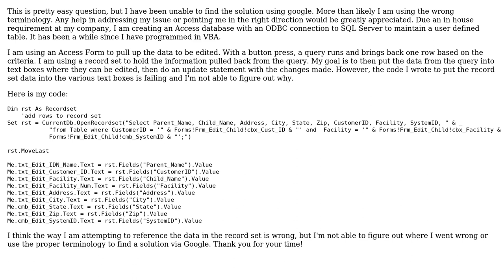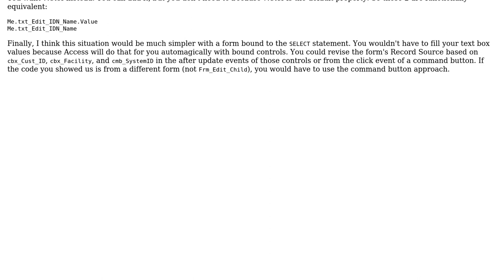MS Access Issue assigning a values from a record set into text boxes (2 Solutions!!)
MS Access Issue assigning a values from a record set into text boxes

With thanks & praise to God, and with thanks to the many people who have made this project possible! | Content (except music & images) licensed under CC BY-SA | Music | Images & others | With thanks to user Teson user HansUp user Azzna and the Stack Exchange Network Trademarks are property of their respective owners. You are responsible for your own actions.